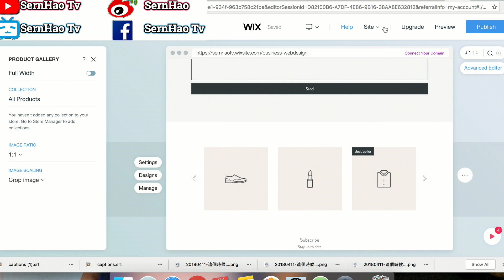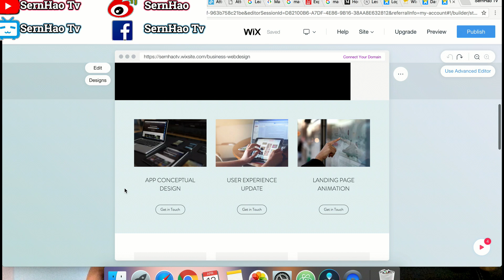網頁 設計（不用編碼）-07：如何讓你的網頁有效的宣傳你的公司？-免費 網站 設計-wix web design 教學| SernHao Tv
今天要和你分享的就是：如何讓你的網頁有效的宣傳你的公司？
-wix 教學 + 網頁 設計/網站 設計/網頁製作-

SernHao Tv會一直更新關於：Wix 網頁設計的實用小技巧。
如果對這方面的資訊感興趣，歡迎你訂閱和關注SernHao Tv。

這裡我會使用Wix來說示範。為了避免混淆，我會把Wix官方網頁的網址，
放在下方的說明文，只要點擊連結，就能到Wix的官方網頁。

00:00:34 -解說-
首先我們必須明白一件事，不是把所有最好的功能和訊息，
都放在同一個網頁。就能让你现有客户/潜在客户，喜欢。

有时候，简单和直接才是王道！

00:00:48 這裡有3樣事情是需要注意的。

00:00:51 第一，我們必須清楚我們的公司是屬於什麼類型的。
你不可能設計一個網購的功能，給一間茶餐室。
就好像我的網頁是做 網頁設計的。那麼，我不可能在這裡買衣服褲子這些。
所以，這個store對我來說，是沒有用的。
我需要把它刪除，會比較好。

00:01:15 第二，我們必須知道公司的口號，或是理念。
如果你的公司是支持環保的話，你不可能讓你的客戶，打印資料來填寫。
然後在轉寄給你們。
而你們最有可能會做的是，online form。
讓你的客戶在網上填寫。
如果你的口號是：“我們可以讓任何人，在任何地方，都可以遊覽你的網頁。”
那麼這個圖片可能就不太適合了。
所以，我們應該換成另一個圖片，像是，你可以換成，很多人，因為這個就剛好符合了，
任何人都可以遊覽你的網頁。

00:02:01 第三，公司的主要顏色，Theme color。
如果你公司的主題顏色是青色。
你不可能讓大紅大紫佔據你大部份的網頁。

清楚這三點後，才開始設計你的網頁。會比較容易。
所以上一集，我就用Wix ADI，
來為我設計一個商業網站。
而我們接下來要做的就是，
給予一些小小的更改就行了。
這樣就可以達到事半功倍的效果，
又省時又省力。

00:02:43 總得來說，
一個網頁，是必須把公司的理念，傳遞給大眾的。

wix 網頁設計+實用小技巧。

如果你覺得這個分享對你有所幫助的話，
請給我個“讚”，然後分享給你的朋友。

如果你有什麼疑問，或是使用心得，
歡迎你在下方留言，分享給我。

那麼我是SernHao。我們下個影片見！Bye～

===推薦/Recommend===
1）【wix 中文-網站 教學#1】如何免费網頁設計(網頁製作)?网站设计教学：如何免费网页设计(网页制作)?Tutorial: how to web design with free? - SernHao Tv
3）【wix 中文-網站 教學#2】如何免费網頁設計(網頁製作)?网站设计教学：如何免费网页设计(网页制作)?Tutorial: how to web design with free? - SernHao Tv
TechRax
CNET
啾啾鞋
TESTV
Code Base
iqiqi
阿滴英文
fishtv
MaoMao TV
AnimaJinx 傅長膨
JerryOppa【傑里歐爸】
Tony TV
YooYo TV
陳 彥婷
JinRaiXin —迅雷進—
TEDx Talks
TEDxTaipei